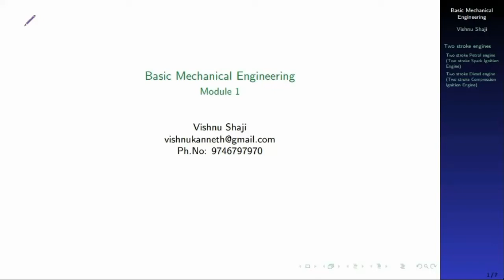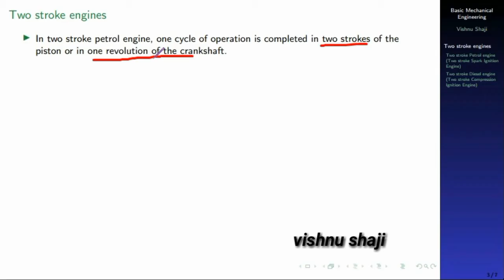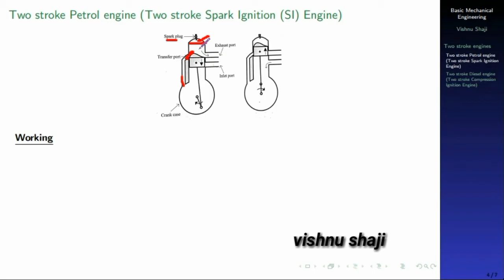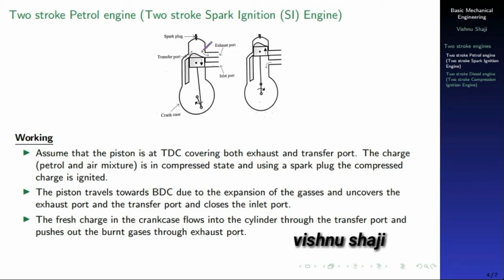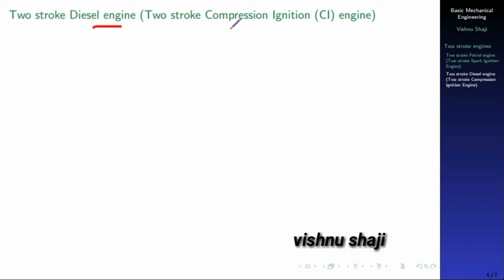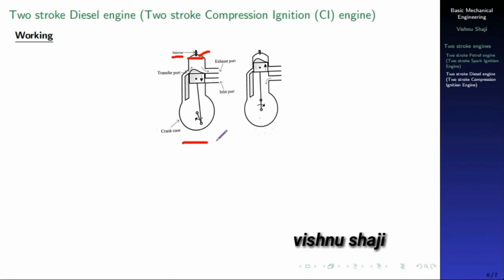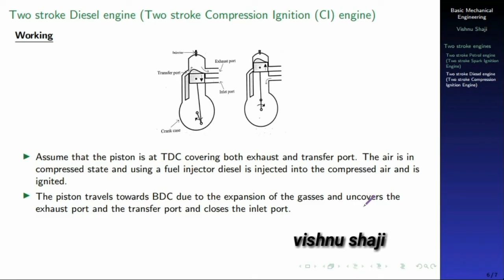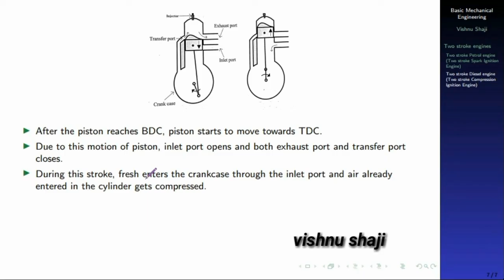KTU | BASIC MECHANICAL ENGINEERING | BME | MODULE 1 | PART 8 | TWO STROKE ENGINES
1. Two-stroke petrol engine
2. Two-stroke diesel engine